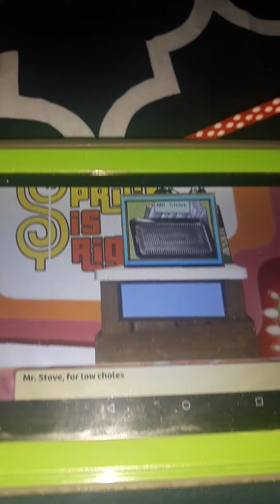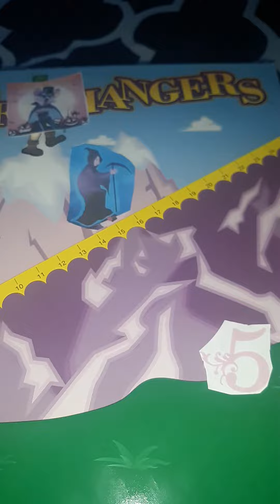cliffhangers every day in October 2020 day 5